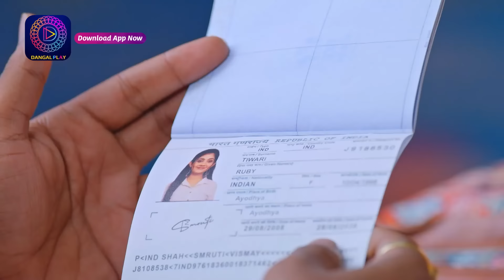Anokhaa Bandhan | ख़तरे में रूबी की जान ! | Best Scene | Dangal TV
You can watch the Dangal TV channel :
Fastway Channel No: 15
Digena Channel No: 117
Zing Channel No: 119
Tata Play: 177
Sun Channel No : 328